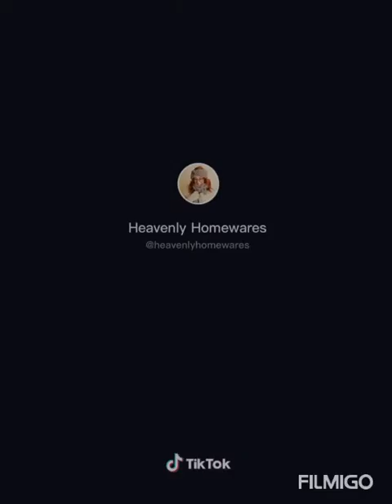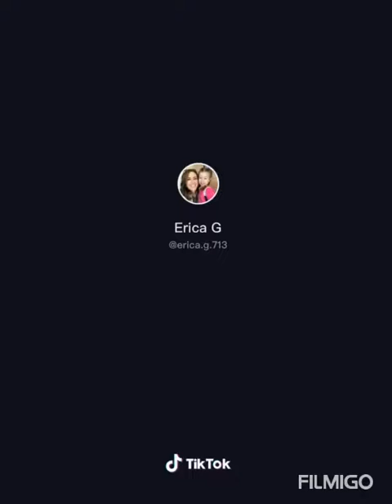Shut up compilation crazy ( dad reaction ) / part 2